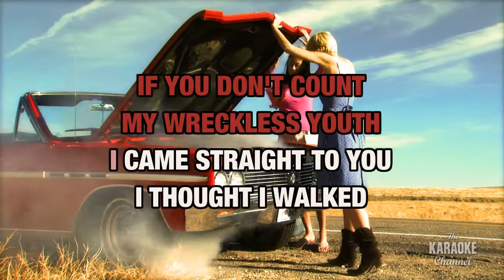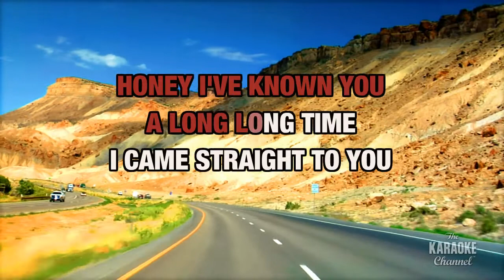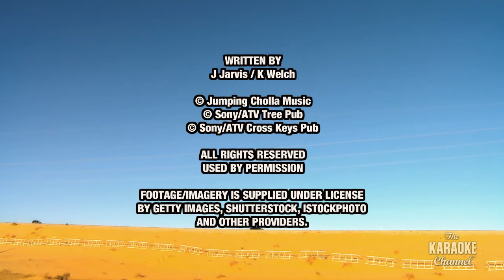I Came Straight To You : Jon Randall | Karaoke with Lyrics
Sing I Came Straight To You : Jon Randall wherever you go with the Stingray Karaoke mobile app.

Or build your own personal karaoke library by downloading an MP4 of I Came Straight To You : Jon Randall from the Karaoke Store